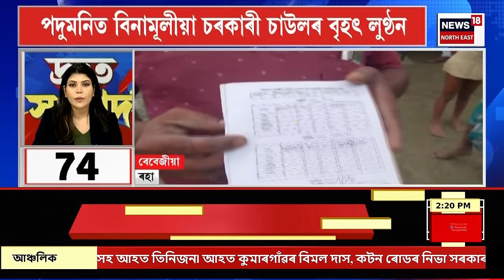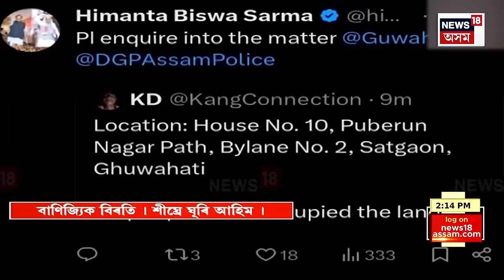Rise in Brahmaputra water level | গুৱাহাটীত বিপদসীমাৰ ১ মিটাৰ ওপৰেৰে বৈছে ব্ৰহ্মপুত্ৰৰ পানী।